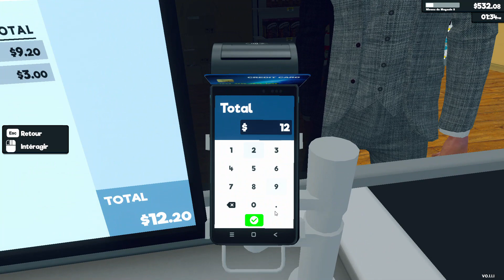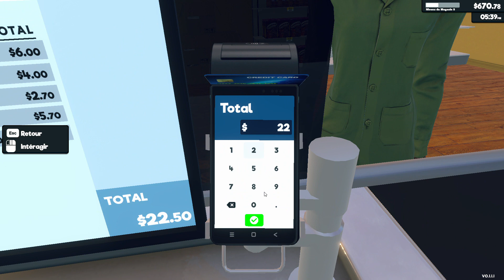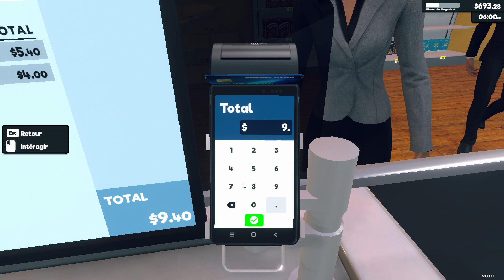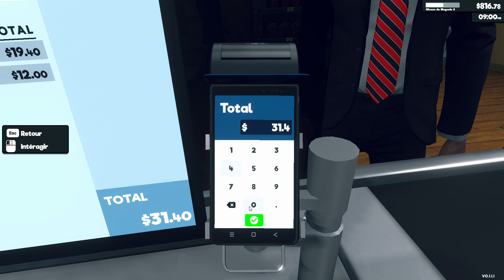Jour 9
Eh beh ça avance fort !